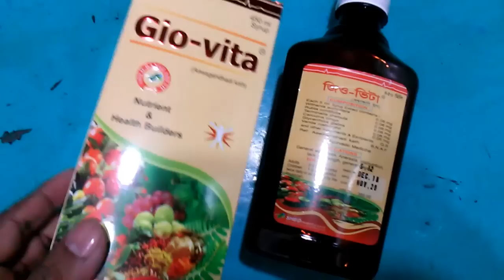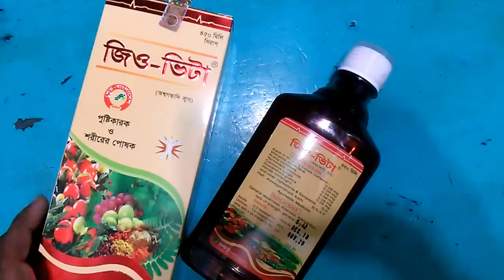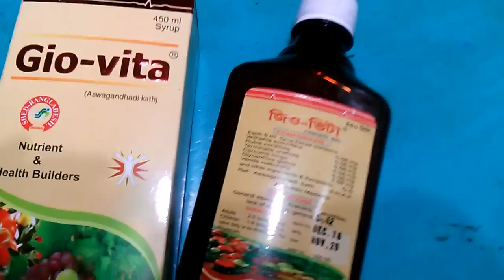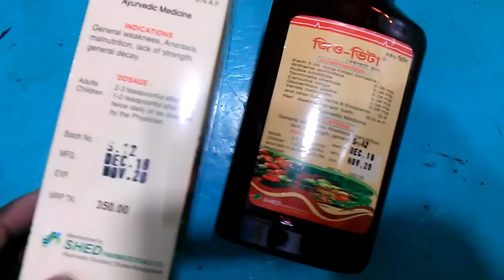স্বাস্থ্যবান হওয়ার জন্য জিও-ভিটা || Gio-vita (Nutrient & Health Builders)